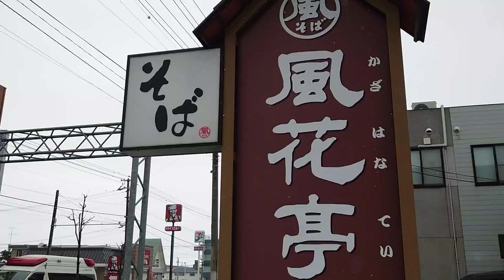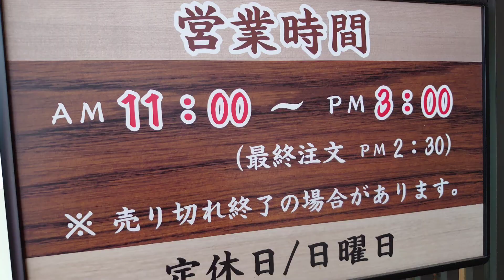No.222【風花亭】北海道北見市のお蕎麦屋さんに行ってきました♪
YouTube投稿222本目は、お蕎麦屋さんでざるそばを食べましたー😋

ざるそば 830円でした。

手打ちそば 風花亭
〒0900818
北海道北見市本町５丁目2-1